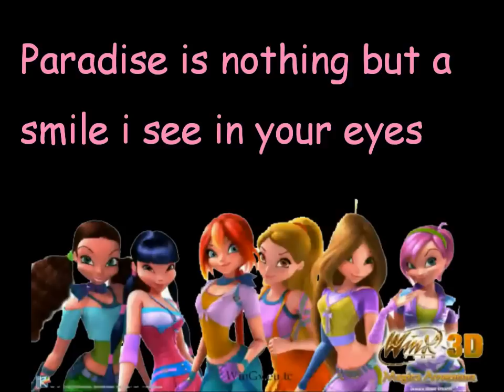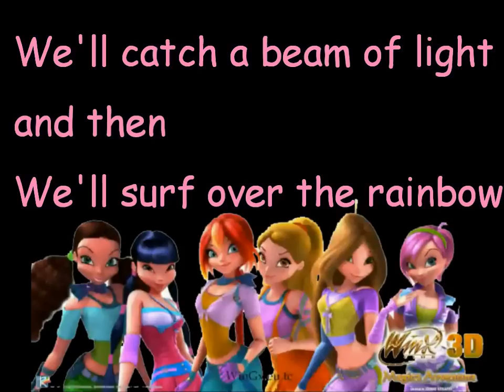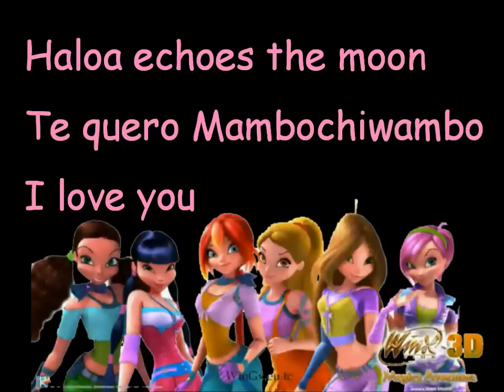Mambochiwambo-Winx Movie (Lyrics)